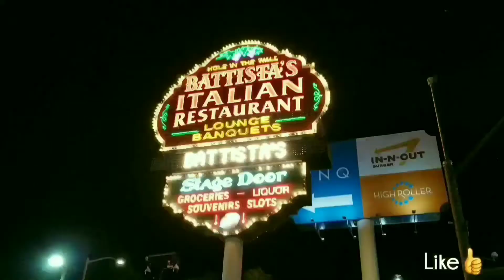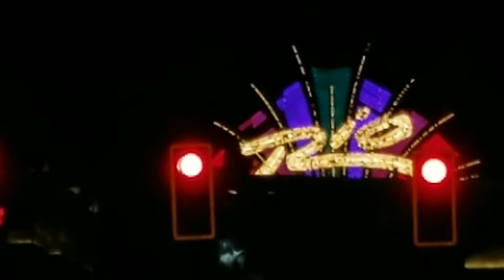NEON SIGNS DOWNTOWN LAS VEGAS ASMR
music credit
Chuki Beats
Yacht
Blessings
Determined

OR

FSE Sun clip end of video
credit: Hog and 2cent